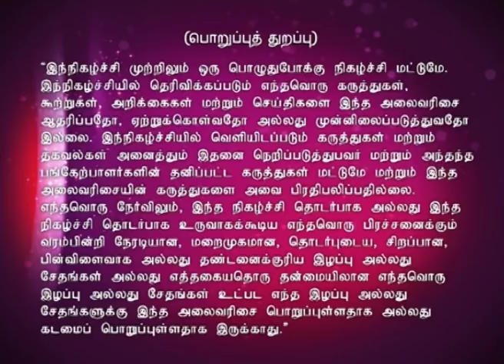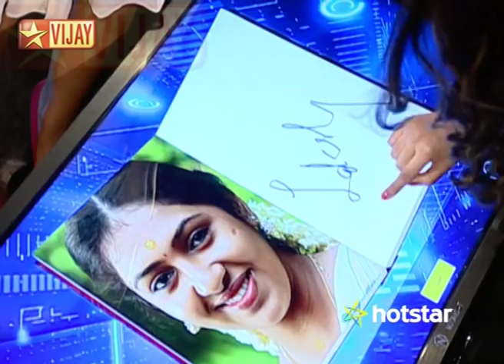Koffee With DD - Lakshmi Menon | 04/12/15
Koffee with DD Season 2!
A blissful chat show hosted by DD with the movers and shakers of film industry over a cup of Koffee. Actress Lakshmi Menon is the special guest in this episode.